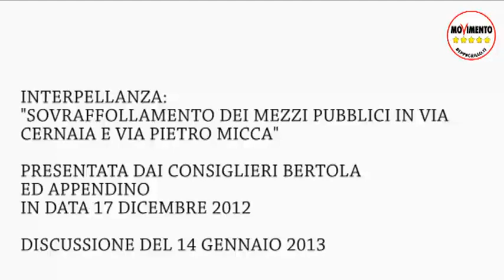SOVRAFFOLLAMENTO DEI MEZZI PUBBLICI IN VIA CERNAIA E VIA PIETRO MICCA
INTERPELLANZA PRESENTATA DAI CONSIGLIERI BERTOLA ED APPENDINO IN DATA 17 DICEMBRE 2012E DISCUSSA IL 14 GENNAIO 2013
Risponde l'Assessore Lubatti